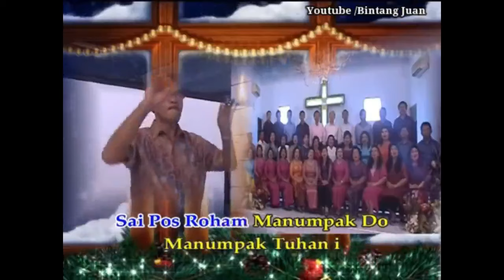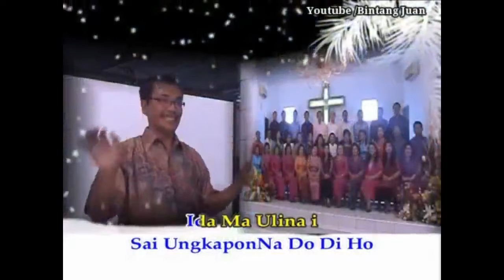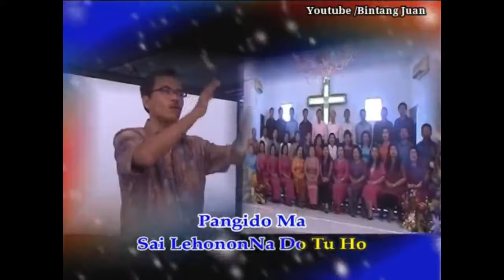IDA MA ULINAI - LAGU ROHANI BATAK TERPOPULER 2019